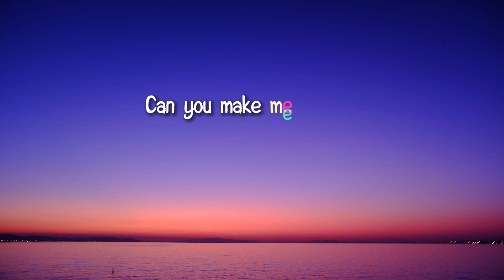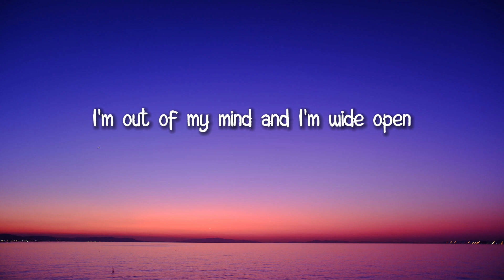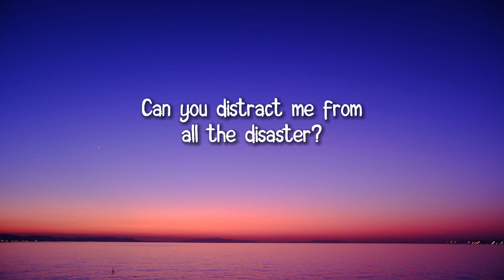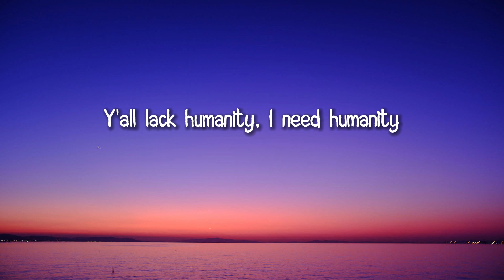SZA, Phoebe Bridgers - Ghost in the Machine (Lyrics)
Ghost in the Machine Lyrics:

Everything disgusting, conversation is so boring
Heard about what?
"I hate her," "I don't agree," "I did it first"
I give a fuck
I just wanna fuck, eat, sleep, love happy
Can you make me happy? Can you keep me happy?

[Pre-Chorus: SZA]
Can you distract me from all the disaster?
Can you touch on me and not call me after?
Can you hate on me and mask it with laughter?
Can you lead me to the ark? What's the password?

[Chorus: SZA]
I need humanity
You're like humanity, drowning in vanity
Craving humanity
You're like humanity, I need humanity
I need–

Everybody wanna be beautiful, scared of the unusual
Scared of givin' mutual respect, all that you hate
It reflect all the godlike, you forget how to lovе somebody
I hate evеrybody, I hate everyone
Let's talk about A.I., robot got more heart than I
Robot got future, I don't
Robot could sleep, but I don't power down
I'm wide open, I'm awake, I'm on autopilot
I'm out of my mind and I'm wide open

[Chorus: SZA]
I need humanity
Craving humanity
I need–

[Verse 3: Phoebe Bridgers]
You said all of my friends are on my payroll
You're not wrong, you're an asshole
Screaming at you in the Ludlow
I was yours for free
I don't get existential
I just think about myself and look where that got me
Standin' on my own in an airport bar or hotel lobby
Waiting to feel clean
That's so fucking boring

[Chorus: SZA]
I need humanity
Craving humanity
I need–

[Outro: Sadhguru & SZA]
Those who have forsaken their humanity
They like to patch their life with morality
I think I might be tryna patch my life with morality
I'm curious, I'm curious